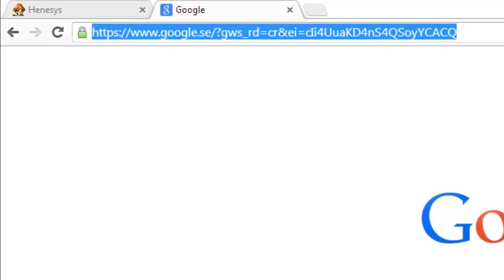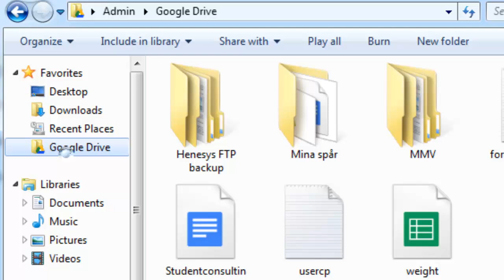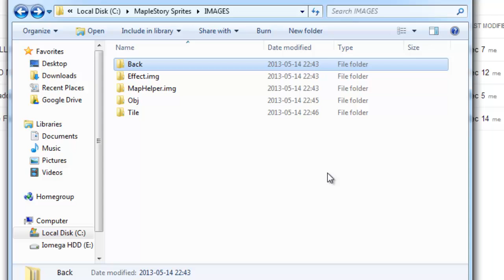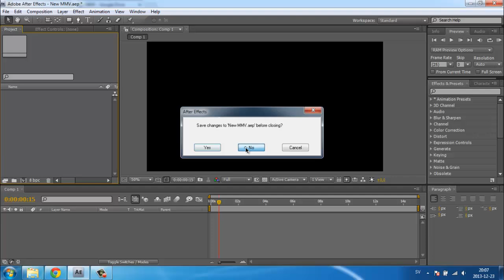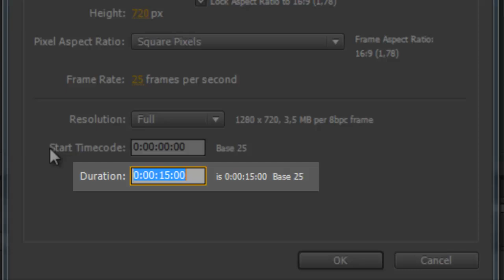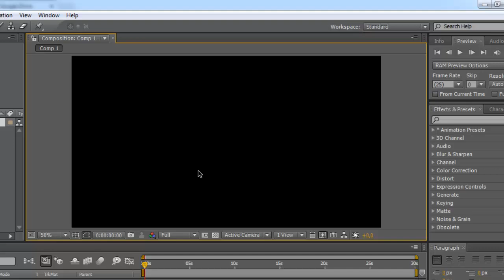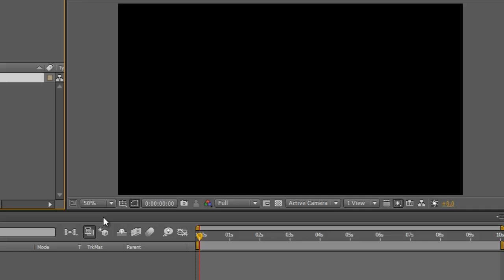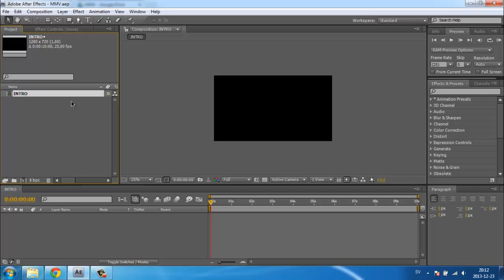[TUTORIAL] MMV in After Effects Part 1 - TIPS and start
Giving you tips to use Google Drive and getting started with the very basics!